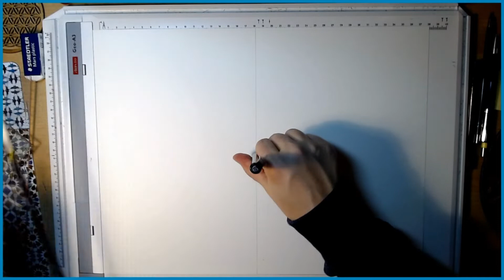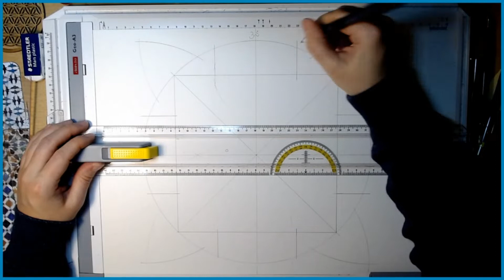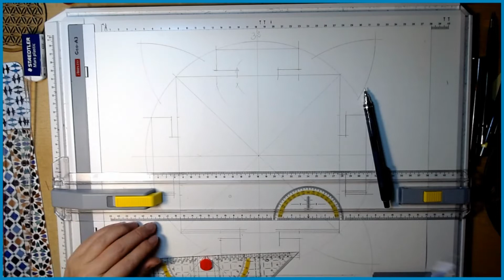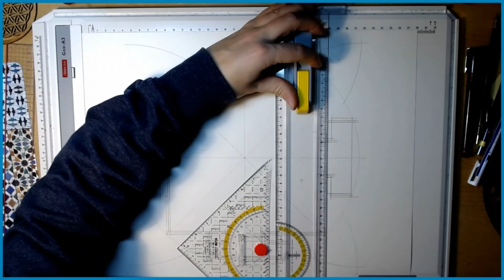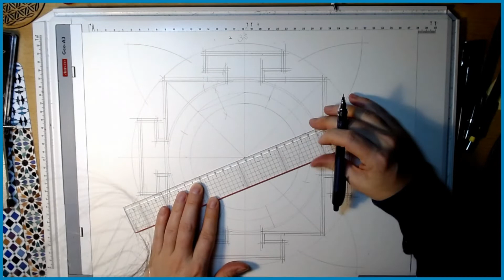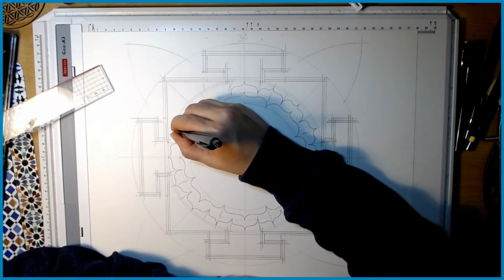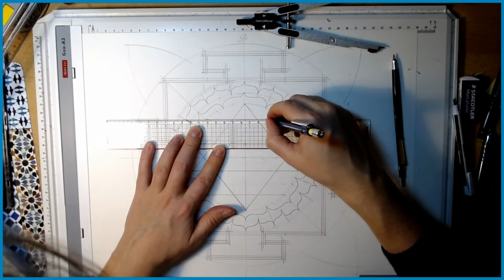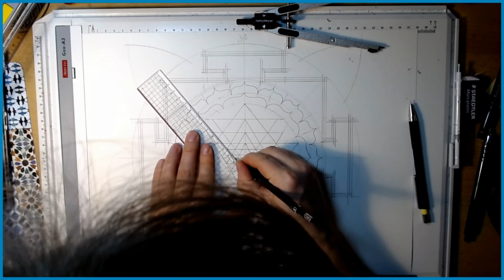Drawing the Sri Yantra from Scratch/Anleitung um das Sri Yantra zu zeichnen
This video shows how I construct the full Sri Yantra with ruler and compass on 30*40cm watercolor paper on my A3 drawing board.

I have put together the various construction steps from two books and a website. The books are: "Tools for Tantra" by Harish Johari (which has so much info about all kinds of yantras) and "Nine Designs for Inner Peace: The Ultimate Guide to Meditating with Color, Shape, and Sound" by Sarah Tomlinson (which shows how to construct the square border and the petals (you can also use her book "Coloring Yantras: 24 Sacred Symbols for Meditation, Healing, Abundance, and Creativity" if you just want the outline of the Yantra and copy it).
The geometric construction of the center of the Yantra (the nine interlocked triangles) itself is not in those books. where there is a "Construction methods" Article which shows a methods of varying usefulness. My favorite construction method (which I used here) is the method by Michael Pudney. Go check that out if you are interested.
And before you ask... I messed up the first try of the geometry, erased it and restartet that part only. That is why there is a small cut somewhere and some erased line can be seen. ;)

This is first try with this kind of setup. Constructive feedback and questions are welcome. All else goes to /dev/null.

Camera: Logitech C920 webcam on a tripod
Capture Software: Logitech Capture
Video Editing Software: VSDC Video Editor
Audio Editing Software: Audacity

Drawing Utensils:
Drawing Board: Aristo Geo-A3 (plus included ruler)
Mechanical Pens: Kuru Toga 0,5; Staedtler Mars micro 0,3
Rulers: Aristo TZ-Dreieck 2 Austria (big triangle); Aristo Schneidelineal 15430 (straight edge); Kum Circlet Compass Triangle (smaller triangle)
Compass: Faber Castell Schnellverstellzirkel mit abknickbaren Schenkeln plus attached Staedtler Pencil (see above)
Eraser: Staedtler Mars Plastic (normal eraser); Tombow Mono Zero Elastomer Eraser (eraser pen)
Paper: JAXON Watercolour Block no1, 165g/qm, 30x40cm

00:00 Intro
00:50 First Line of the Border
23:00 Outline of the Border is complete
23:30 Start Inner Circles for Lotus
34:45 Freehand Lotus Leaves
38:03 Lotus complete
38:30 Start construction of Sri Yantra Triangles
51:40 End